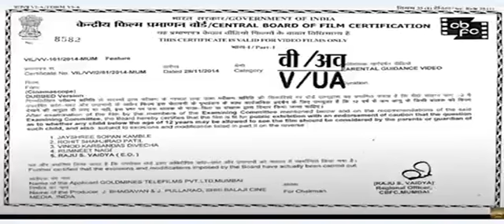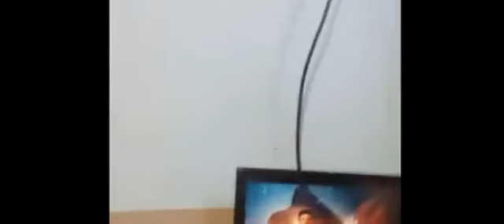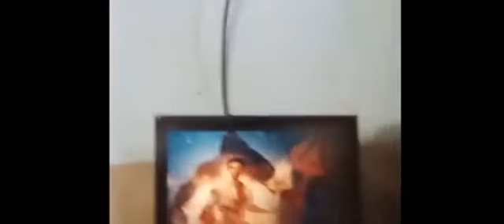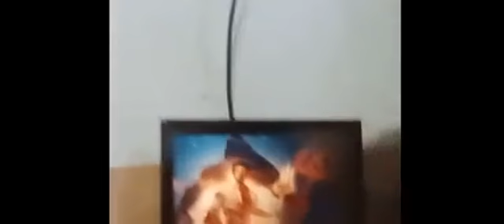Brahmastra Part One Shiva 2022 | Full Movie Hindi | Film Facts Explaine Ranbir Kap Alia Amitabh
AkshayKumar
ShahRukhKhan
AjayDevgn